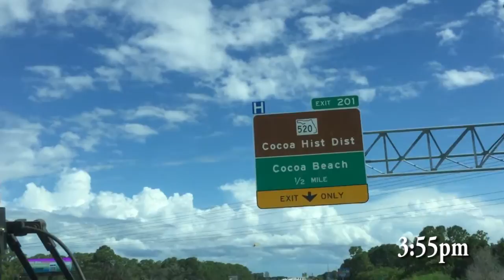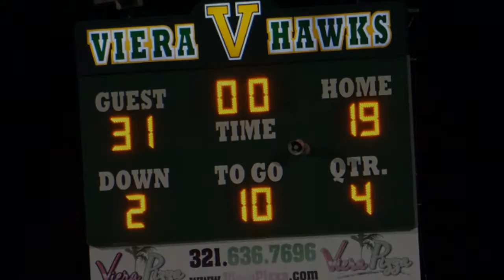Gonzaga Football - Game 2 at Viera, FL (2016)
Delayed departure thanks to Hermine.  Overnight on Eye Street.  22 hour bus trip.  Arrival at 5:30am on gameday.  Heat.  The 2015 7A Florida Runner-up awaiting.  One word through it all, EMBRACE.  The Gonzaga Football Eagles earned the first win of the year on September 3 at Viera HS with a tremendous display of focus, determination, and togetherness.

“It was pretty simple for the Viera Hawks on Saturday night:

Too many penalties.

Too many turnovers.

And way too much of Gonzaga (Washington D.C.) running back Tyree Randolph.

The Eagles’ senior running back ran 33 times for 281 yards and four touchdowns – including two in the fourth quarter – as Gonzaga rallied for a 31-19 victory over Viera at Hawk Stadium.” -Florida Today